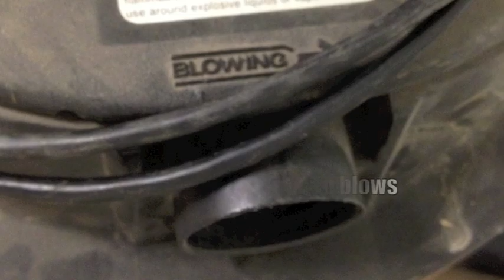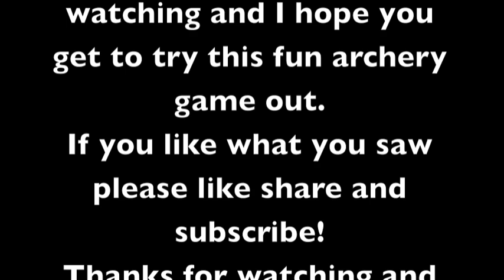Archery Ping Pong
Floating ping pong ball archery.  A fun game to play at the archery range.  A good way to challenge your friends.  Easy to set up and pretty cheap to make.